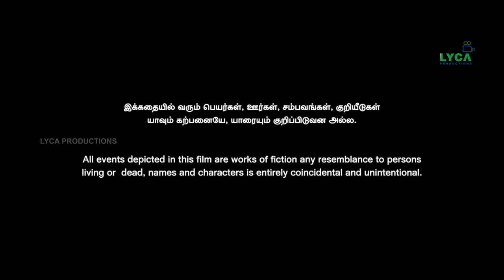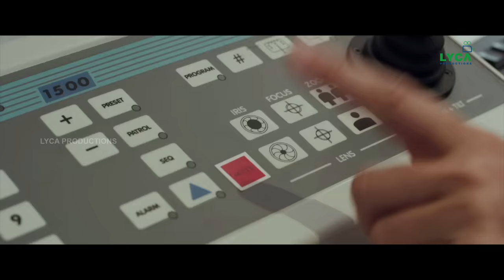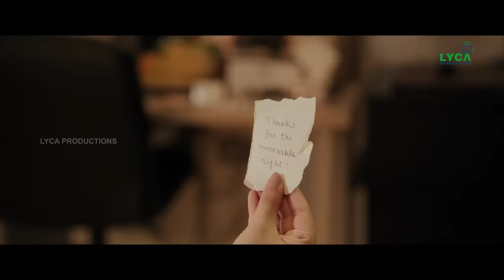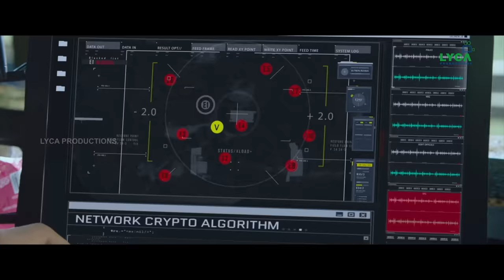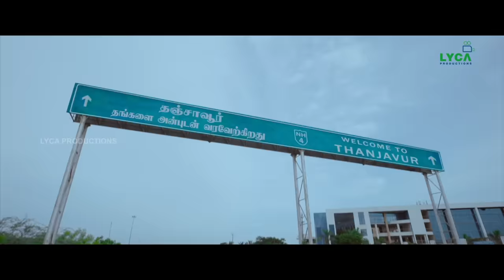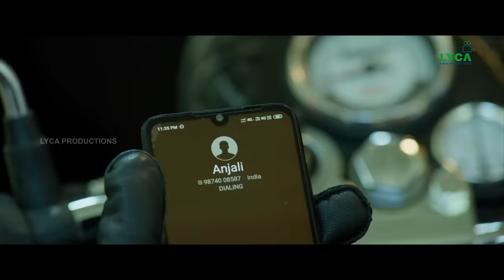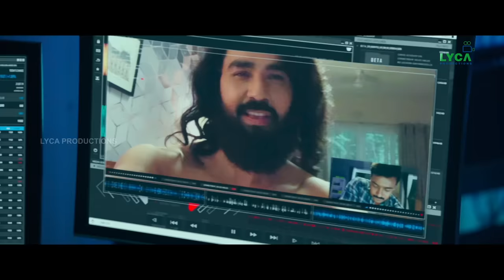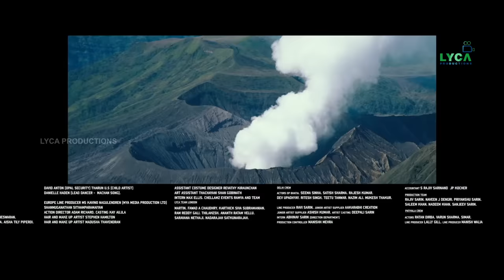Kaappaan Full Movie (Tamil) | Suriya | Arya | Mohanlal | Sayyeshaa | KV Anand | Lyca Productions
A Special Protection Group officer has to identify the threat to the prime minister, who he is protecting, and also the nation.

Credits:

Movie - Kaappaan
Starring - Suriya, Mohan Lal, Arya, Sayyeshaa, Samuthrakani, Boman Irani, Poorna, Chiraj Jani